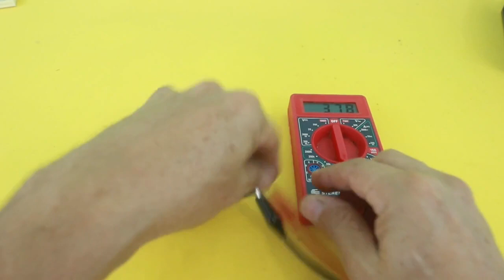AC Motor Converted to Electromagnet